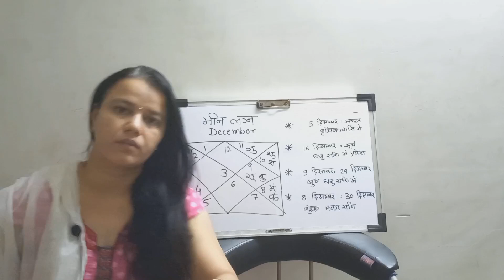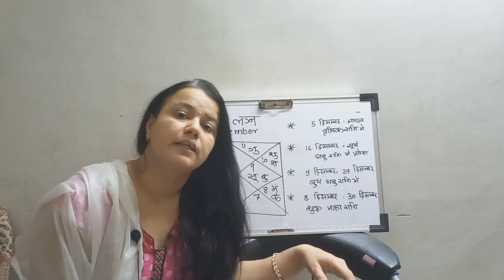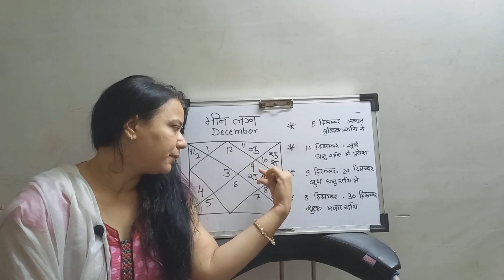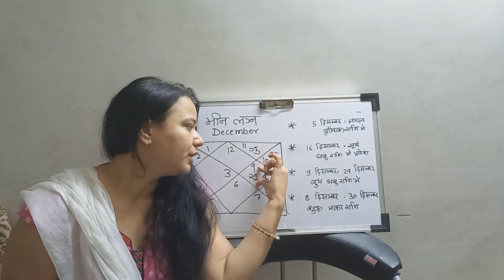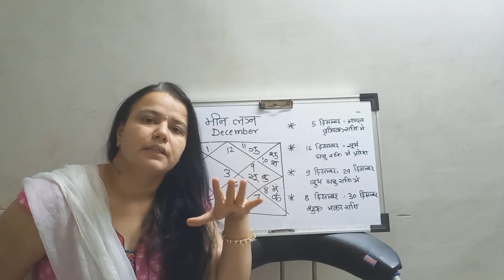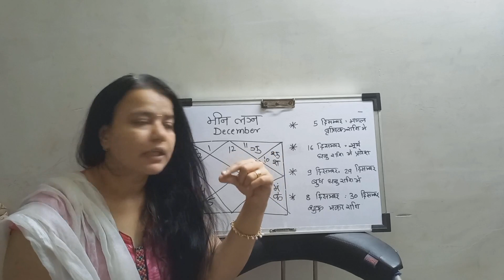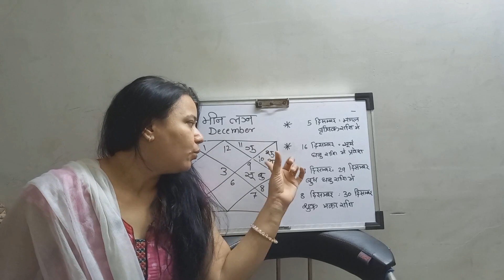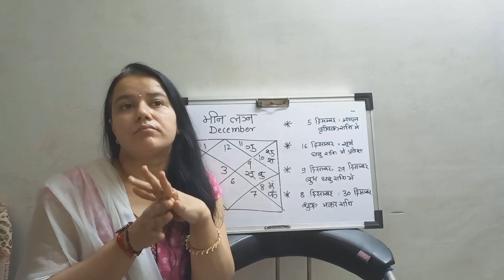Meen Lagna |Pisces Ascendant - Meen Rashifal December 2021 |Horoscope of December Pisces sign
Meen Lagna | Pisces Ascendant
Meen  Rashifal December 2021 | Pisces Monthly Horoscope

December २०२१  महीने का राशिफल.